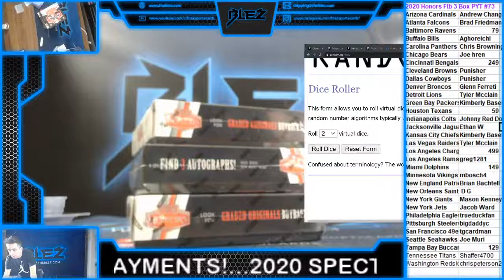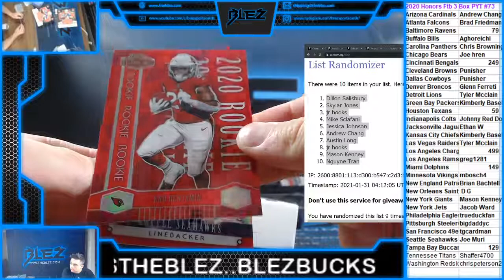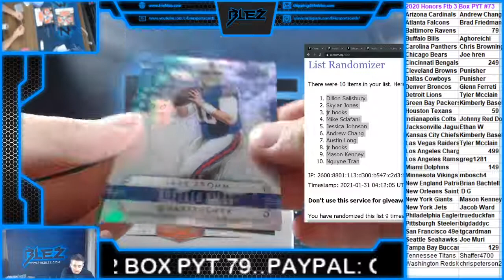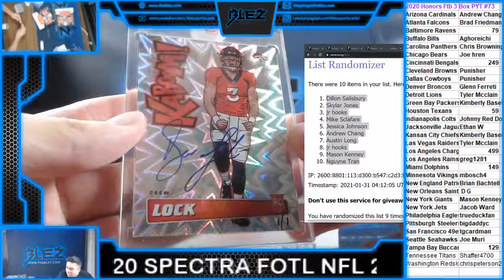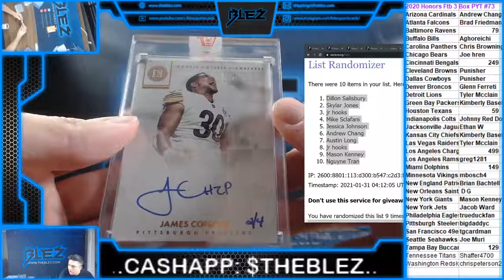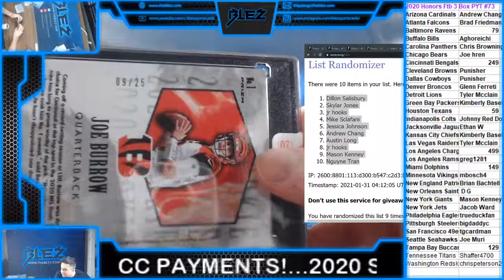2020 Panini Honors Football 3 Box #73